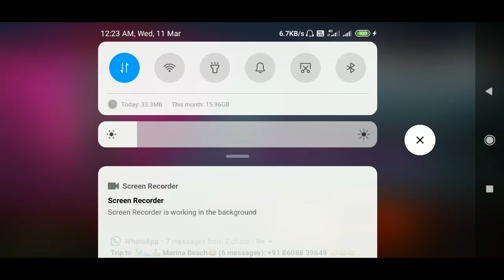Season 12 - 20 Premium and 16 Season 11 RP crate opening | What can we Get???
Just Chill games Nanbas, Try to have fun and enjoy the game and do be interactive.

Streaming with Mobile data so quality will be low, sorry for that
My device : Redmi 6 pro 4gb ram

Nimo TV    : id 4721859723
Nickname  : Tamilan Deadshot YT

Discord in Process :)